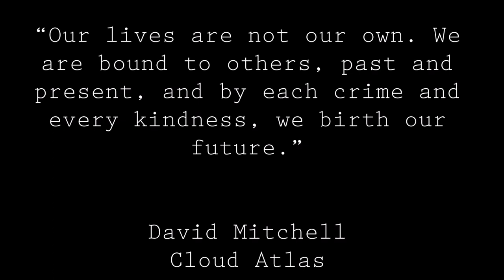Cloud Atlas - Tom Tykwer, Johnny Klimek, Reinhold Heil [Guitar Cover]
The Cloud Atlas theme played by meDwill on classical guitar.

This is my execution of Cloud Atlas March, from the movie Coud Atlas, on classical guitar. It is slightly different from the original version, that was composed for the piano. This song is really emotional for me, as it reminds me of so many scenes in the film that have a deep meaning. I hope that with my interpretation I can transmit my emotion to you too.
The authors of the original song are Tom Tykwer, Johnny Klimek and Reinhold Heil. The album name is "The Coud Atlas Sextet".

Questa è la mia esecuzione su chitarra classica di Cloud Atlas March, brano usato come tema principale nel film Cloud Atlas. La mia versione è leggermente diversa dall'orginale, composta non per chitarra ma per pianoforte. Questo brano è davvero emozionante per me, in quanto mi ricorda alcune scene del film molto toccanti e da un significato profondo. Spero che con la mia interpretazione possa trasmettere anche a voi questa emozione.
Gli autori del brano originale sono Tom Tykwer, Johnny Klimek e Reinhold Heil. Il nome dell'album è "The Cloud Atlas Sextet".

Credit to "Savvas Karampalasis" for the time lapse video